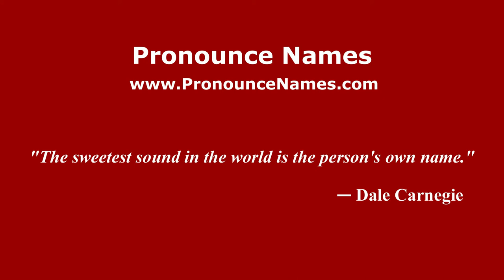How to pronounce Natalie Canerday (American English/US) - PronounceNames.com